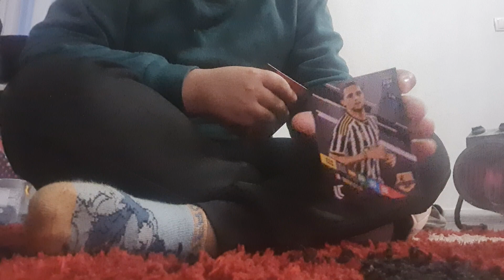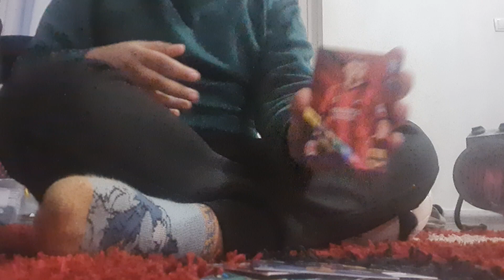24 ianuarie 2024